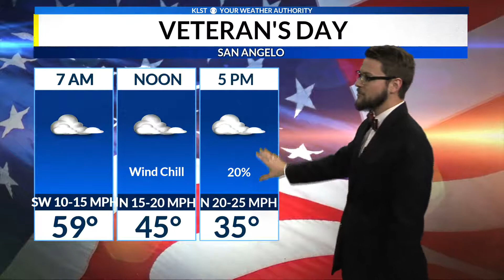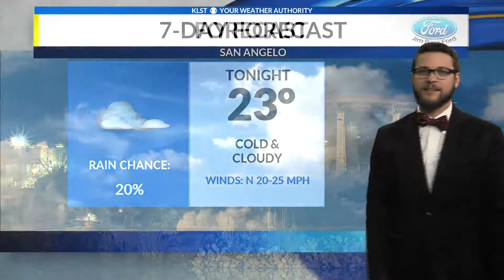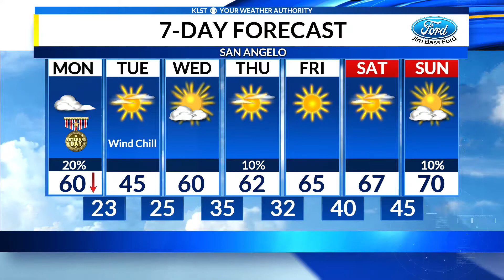Monday full forecast 11.11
Warm start with cold air coming in